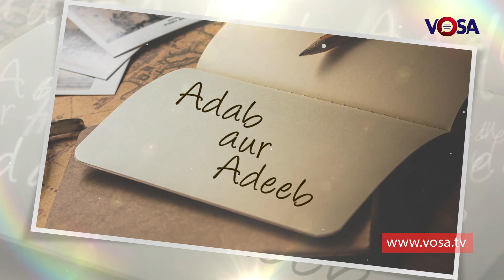Adab Adeeb With Majeeb Akhtar part 01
وائس آف ساؤتھ ایشیا کا ایک اور منفرد پروگرام ادب اور ادیب
ادبی دنیا سے تعلق رکھنے والی شخصیات کی سوانح حیات اور داستان